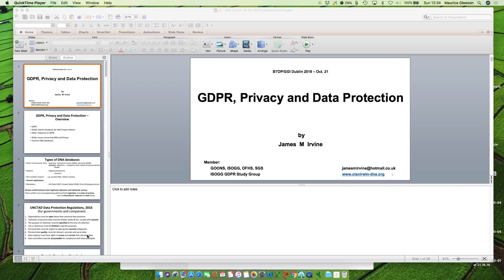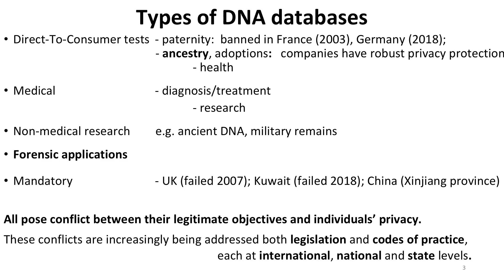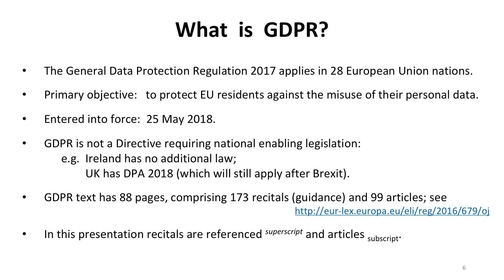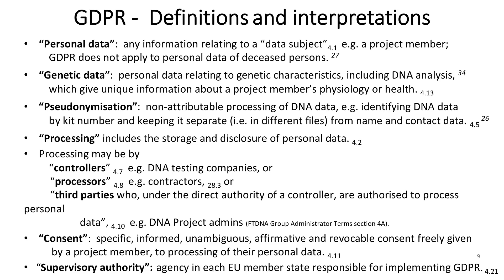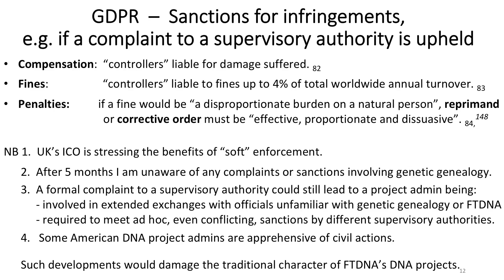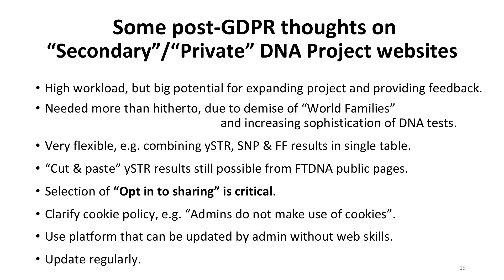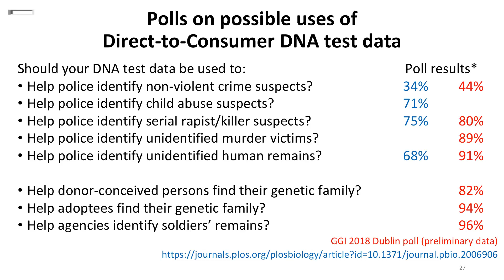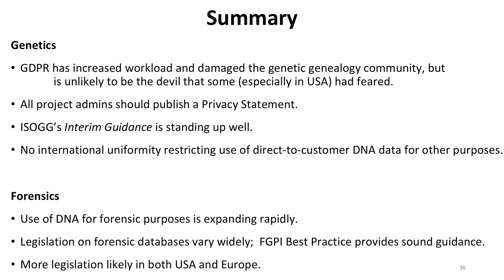GDPR, Privacy & Data Protection (James Irvine)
I first heard of GDPR a year ago, but quickly realised that it could have a major impact on FTDNA and their project admins. Drawing on my professional experience in international regulations and codes of practice, I founded the ISOGG Study Group on GDPR to lobby FTDNA and to draft the ISOGG Interim Guidance on GDPR for Project Admins. My talk will summarise these developments, summarise the rights of individual testees and obligations of project admins, and discuss the associated uncertainties and possible future developments.

This lecture was presented at Genetic Genealogy Ireland 2018 in Dublin. Please note that these GGI2018 videos are copyrighted to the presenter and should only be used for personal study. They are not to be used for any other purpose without the presenter's express permission. Also, please note that because this is a rapidly advancing field, the content may quickly become outdated. and organised by Maurice Gleeson, a volunteer from ISOGG (International Society of Genetic Genealogy ISOGG volunteers provided free DNA advice and support for members of the public at the conference.